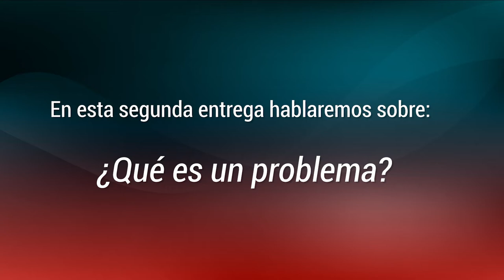Herramientas de análisis y solución de problemas del diario vivir- 2. Qué es un problema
Desarrollando Competencias: Herramientas de análisis y solución de problemas del diario vivir
Capítulo 2. Definición de qué es un problema
Conferencista: Antonio Casallas Layton